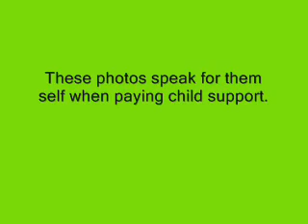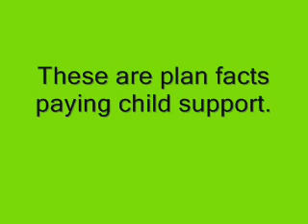Paying Child Support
Paying child support is a struggle,and could destroy your life and carrer.